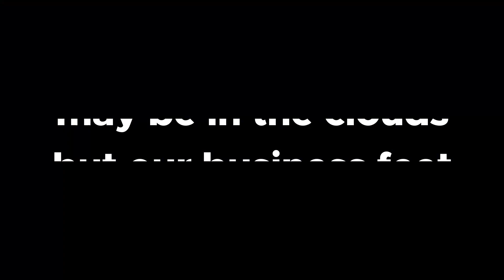52 Degrees North: Who we are (2019)